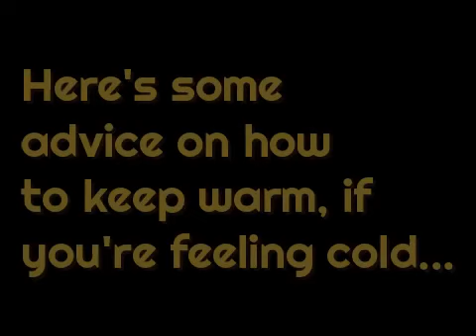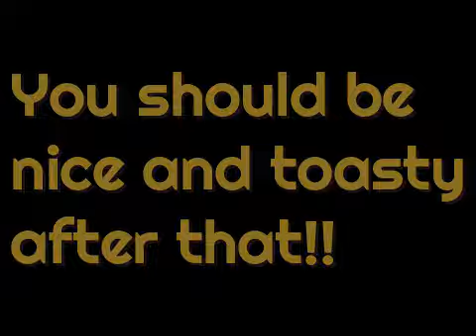How to Warm Your Body - 7 Commandments of Kung-Fu (1979)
I love training scenes with Yi-Min Li! He really puts his soul into his solo form practice scenes!